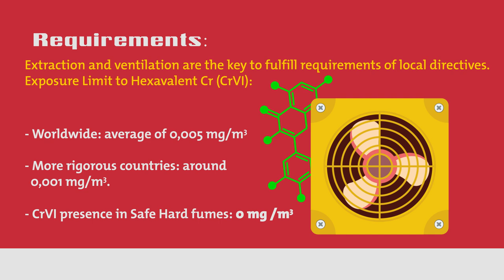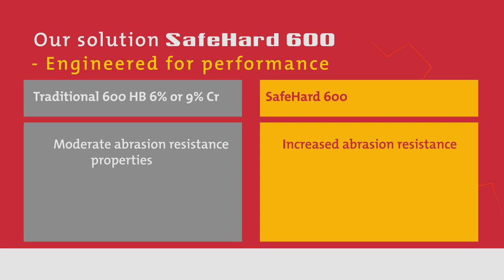Chrome and Nickel free Welding Wire: EnDOtec SAFE-HARD 600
Inspired by safety, engineered for performance
• Fullfilment of the most exigent European Exposure Occupational Limits (EOL)
• Reduced fumes emission with remarkable Zero risk of CrVI presence
• Improved wear performance against abrasion / impact combination
• Wide range of applications and use based on advanced chemistry
• Regular bead profile, spatter free, smooth & clean surface deposit

Cut your welding and maintenance costs
Safe-Hard 600 as part of EnDOtec SCW Range Features & Customer Benefits
• Low heat input peripherical arc characteristics
• Improved service life of torch contact tips
• Lower risk of lack of fusion defects
• Virtually zero moisture pick-up on wire in humid conditions
• Minimal solid residues accumulation in lining/ torch
• Cleanest wire surface condition for perfect feeding